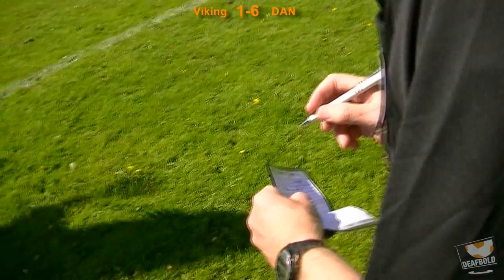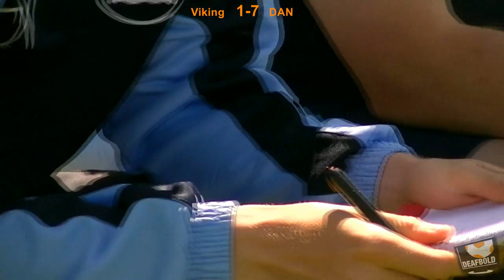LigaDK 12-13: Viking - DAN (fuld version)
Deafbold udsendelse udgivet på YouTube d. 27. maj 2013.

Kampudsendelse af døveliga kampen Viking - DAN d. 26. maj 2013 på Hover Stadion.